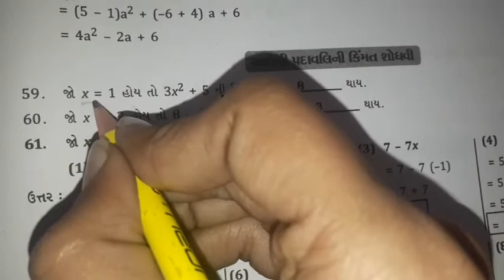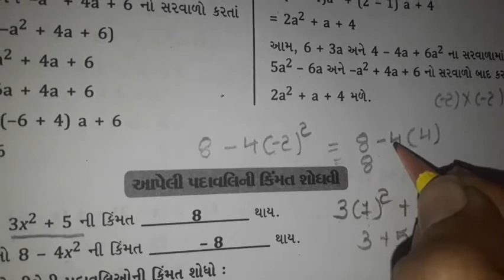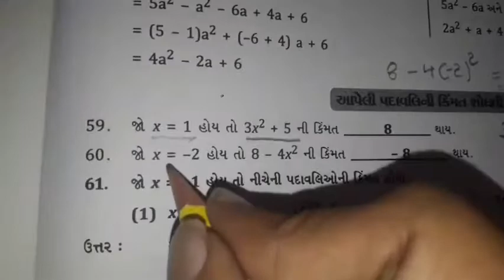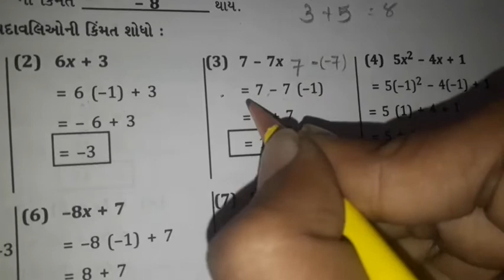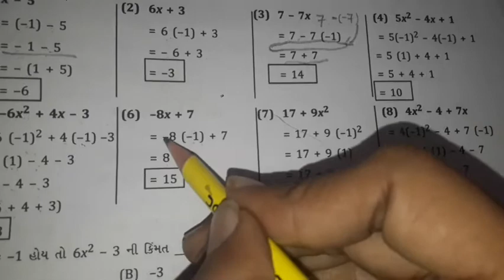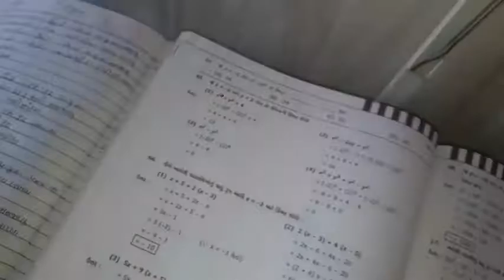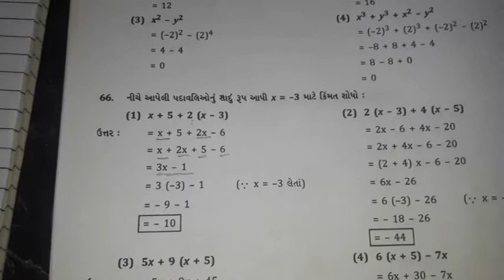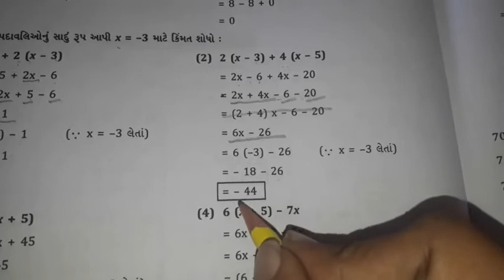ધોરણ : 7. વિષય : ગણિત પ્રકરણ : 12. બીજગણિતીય પદાવલિ